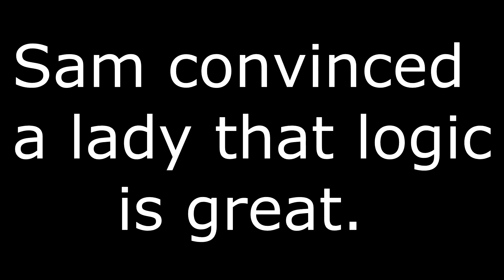Let's Play The Sims 3 (Supernatural Edition) Part 9: Chaos from the Roommates Wannabe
(!!IMPORTANT!!) I'm leaving for a trip to England and I won't be back for over a week. That means no new videos for a while. But uploads should resume upon my return!

In this episode, Dean gets one step closer to fixing the elusive Malcolm Harris's TV. He's successfully located where he lives, so he pays him and his roommates a visit...only to find pure chaos. I hope you enjoy!~